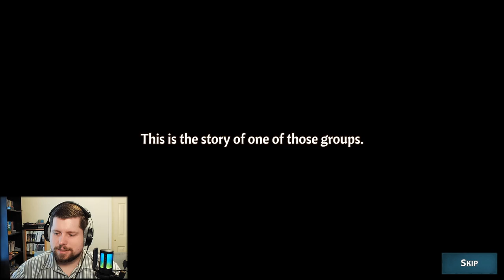Across the Obelisk | Bring an Axe for that Big Tree | Let's Try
Let's try to save the princess with our mighty cards. Wait, are we Mario but with cards? Dunno but let's a go!

Across the Obelisk is a coop RPG deckbuilding roguelite. Play solo or with your friends, choose your heroes, unlock items and cards, craft your deck and face powerful enemies in deep tactical combat. Would you dare to go across the obelisk?

Dynamic Deckbuilding Roguelite RPG
Play solo or co-op with up to three friends
16 unlockable characters to create your party
+500 cards and items to choose, craft and upgrade
Procedural generated system intended to be highly replayable
Events and quests where your decisions affect how the story unfolds
Face powerful bosses in tactical combat